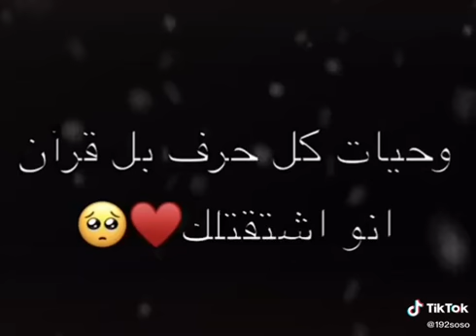لُا يَمـگننـيَ إيَـقـافَ قلـُبيَ عٍـن الُإشـُتيَاق إلـــــُيَگ 🌷💜 Bحبيبي